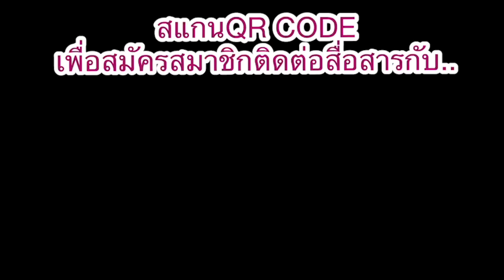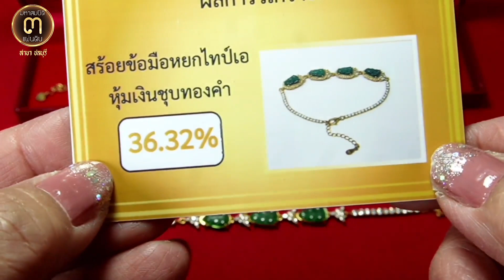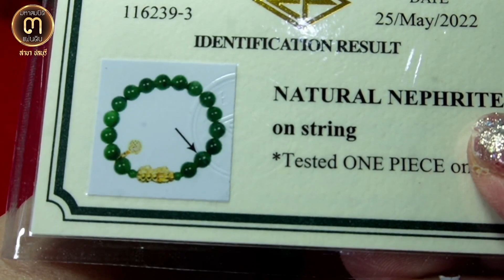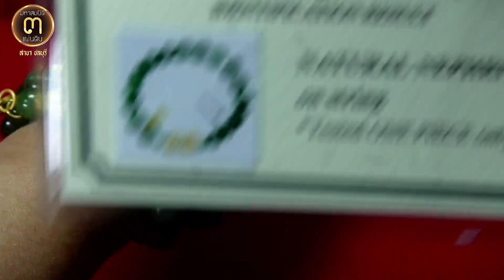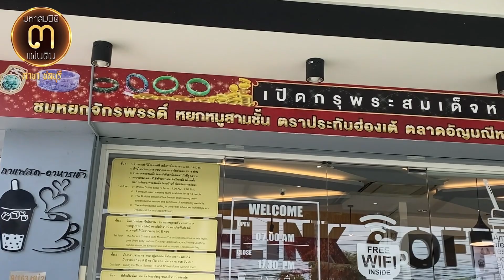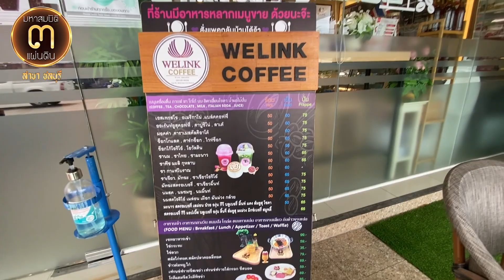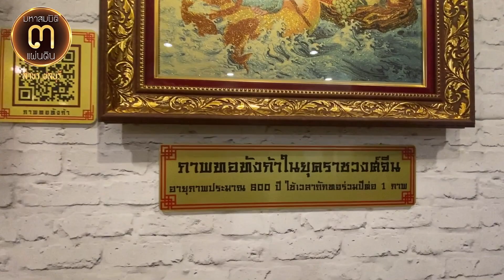ราคาหลักพันหลักหมื่น!!...เครื่องประดับหยก TYPE A เพื่อคนพิเศษพิเศษ @ศูนย์มหาสมบัติ ๓ แผ่นดิน ชลบุรี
ราคาหลักพันหลักหมื่น!!...

เครื่องประดับหยก TYPE A เพื่อคนพิเศษพิเศษ @ศูนย์มหาสมบัติ ๓ แผ่นดิน ชลบุรี